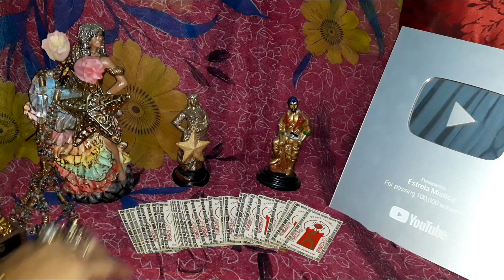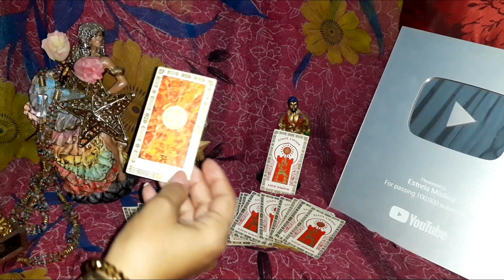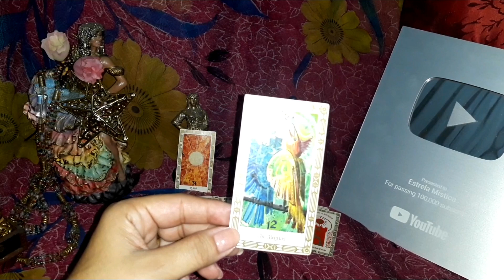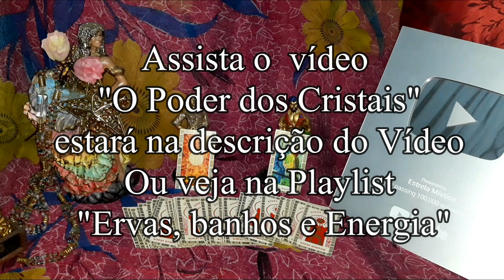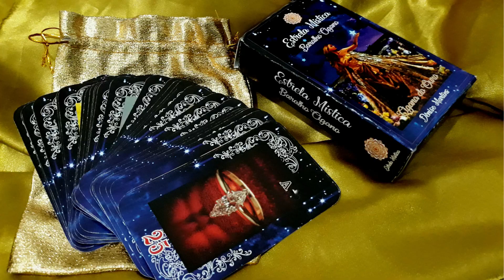MENSAGEM PARA VIDA FINANCEIRA - CARTAS DA CIGANA DO OURO